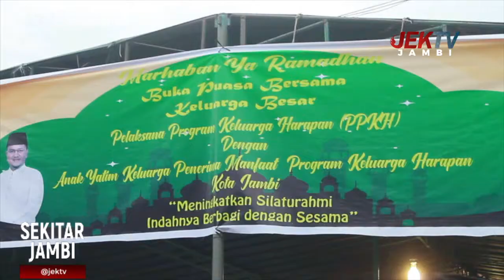WALI KOTA JAMBI FASHA BUKA PUASA BERSAMA DENGAN PPKH DAN ANAK YATIM